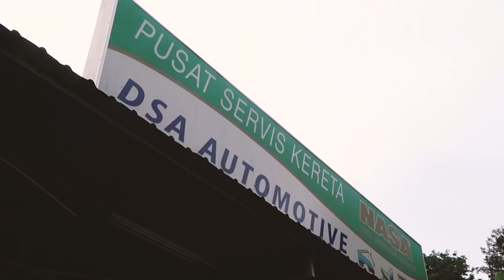YANG GITU GITU - BEHIND THE SCENE (HILMY ASHLEY X SAIFUL APEK)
20 TAHUN DULU, SAIFUL APEK MEMPERKENALKAN PERKATAAN GITU GITU YANG SIMBOLIKNYA MERUJUK KEPADA FILEM NUJUM PAK BELALANG. LEGASI GITU GITU DITERUSKAN DENGAN KALI INI SAIFUL APEK MEMPERKENALKAN SIGNATURE BELIAU DALAM LAGU IAITU "YANG GITU GITU" BERSAMA HILMY ASHLEY UNTUK TRENDING ANAK JAMAN NOW. JOM LAYAN BEHIND THE SCENE